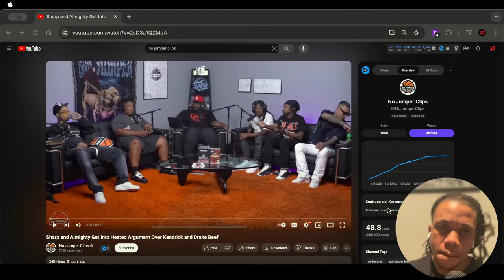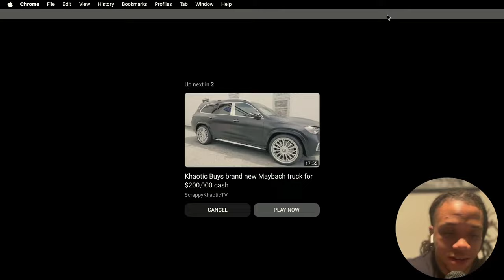Sharp vs Almighty: Fiery Debate on No Jumper about Drake & Kendrick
Watch as Sharp and Almighty go head-to-head in a fiery debate on No Jumper about two of the biggest names in the music industry, Drake and Kendrick Lamar. The discussion gets intense as they share their contrasting opinions on the two rap superstars. Who will come out on top in this heated argument? Tune in to find out! Don't miss out on this epic clash of perspectives on the No Jumper platform.